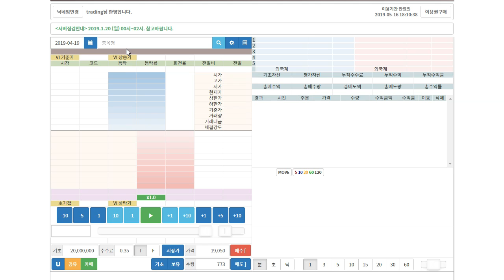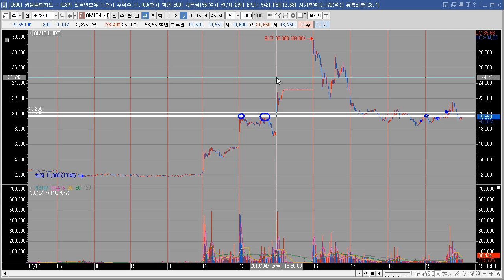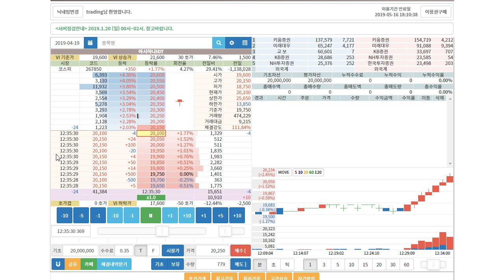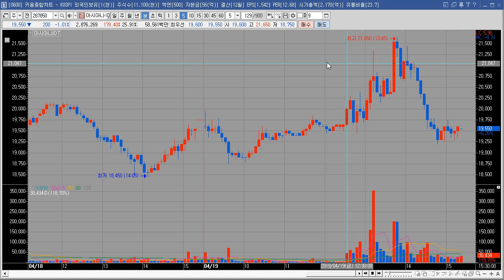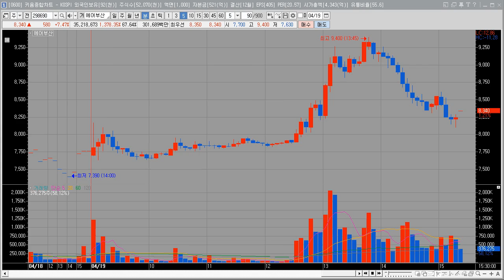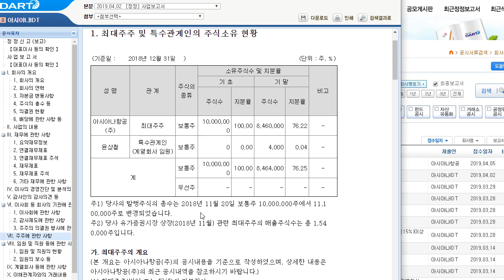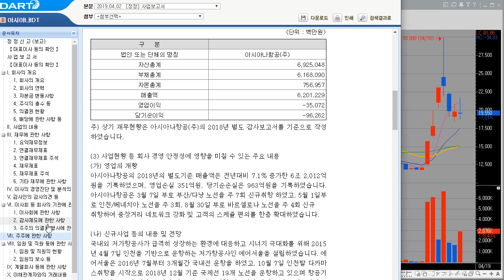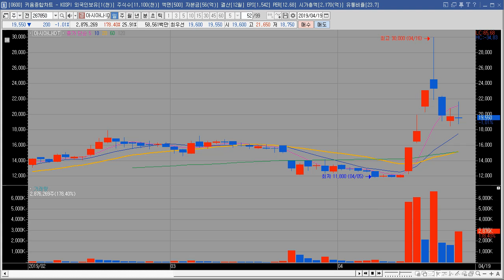아시아나IDT 수급단타왕 매수매도타점 분석, 아시아나항공과는 무슨 관계??